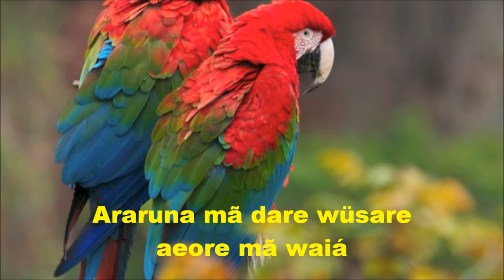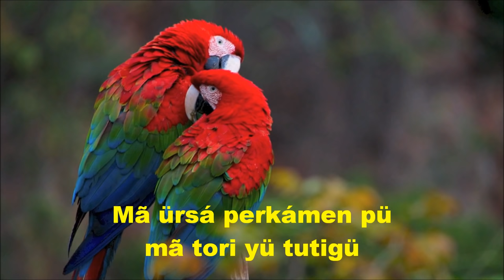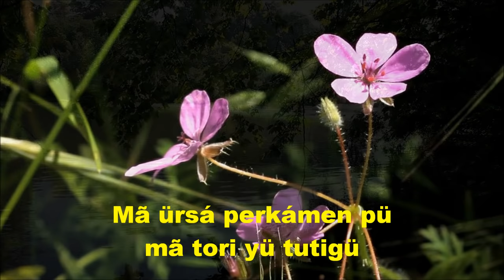ARARUNA (letra e vídeo) com MARLUI MIRANDA, vídeo MOACIR SILVEIRA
"Araruna" é um canto dos índios Parakanã do Pará, região norte do Brasil. A letra da música fala sobre uma Araruna, arara azul, em um quase lamento onde fica no ar a dúvida: "será que essa arara azul é minha? É minha ou é sua?" Para em seguida acrescentar: "Araruna canta agora, Araruna vamos trabalhar. Aeore vai, Araruna, arara azul, voa". O canto indígena foi adaptado e através de um belíssimo arranjo da cantora e compositora Marlui Miranda, convertido em mais um importante registro musical de nosso cancioneiro popular. Para quem não conhece Marlui Nóbrega Miranda ela é natural de Fortaleza, Ceará, onde nasceu no dia 12 de outubro de 1949. Compositora, cantora e pesquisadora da cultura indígena brasileira, ela é ainda graduada em Arquitetura pela UnB (Universidade de Brasília) e em Regência na Faculdade Santa Marcelina, ambas em Brasília, DF, para onde mudou-se em 1959. Frequentou o curso de música no Conservatório Villa-Lobos, do Rio de Janeiro e a partir de 1974 trabalhou em pesquisa sobre as tradições musicais dos povos da Amazônia. Estudou violão com Turíbio Santos, Oscar Cárceres, Jodacil Damaceno, João Pedro Borges e Paulo Bellinati. Tocou com Egberto Gismonti e Milton Nascimento. Em 1998 participou do disco "Sol de Oslo" com Gilberto Gil, Bugge Wesseltorft, Trikot Gurtu, Rodolfo Stroeter e Toninho Ferragutti.

ARARUMA

                        Cantiga dos Índios Parakanã do Pará
                        Adaptação e arranjo: Marlui Miranda)

Araruna anarê ê
Araruna anarê
Araruna anarê
in'y keu'y köwaná
Araruna anarê

Araruna barsare nikãre
Araruna mã dare wüsare
Aeore mã waiá
Mã dare wüsare
Aeore mã waiá

Iwadjuwé Araruna
Iwadjuwe Araruna
Araruna mã waiá
iñi keu'y köwaná
Araruna anare

Mã torí yü tutigü
Mã ürsá perkámen pü
mã tori yü tutigü

Araruna anarê ê
Araruna anarê
Araruna anarê
in'y keu'y köwaná
Araruna anarê

(Araruna, arara azul, voa.
Será que essa arara azul é minha?
É minha ou sua?
Araruna canta agora, araruna vamos trabalhar.
Aeore vai, nós vamos trabalhar,
Aeore vai, Araruna, arara azul, voa.
Será que é minha ou sua arara azul?)